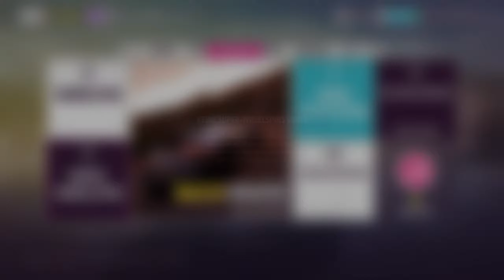Britische RENNSPORT POWER! #2 FORZA HORIZON 5 - [FullHD60Fps]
ENDLICH ist es so weit! Wir tauchen in die Welt von Forza Horizon 5 ein! Das bedeutet laute Autos, heiße Temperaturen und Kopf an Kopf Rennen mit den schnellsten Karossen der Welt! Willkommen in Mexico!

 |--►    MEIN SETUP    ◄--|

 🌡️  CPU: Intel Core i7 9700 K
🕹️ GPU: ZoTac RTX 20600 SUPER Amp
💽 RAM: 32 GB
⌨️ TASTATUR: SteelSeries Apex Pro TK
🖰   MAUS: Logitech G502 Lightspeed
🎧 KOPFHÖHRER: Razer Nari Ultimate
🎙️  MIKROFON: Rode NT-1A
🖥️ HAUPTMONITOR: AOC C24 144HZ

|--►    SOCIAL MEDIA    ◄--|

|--►    DAS SPIEL    ◄--|